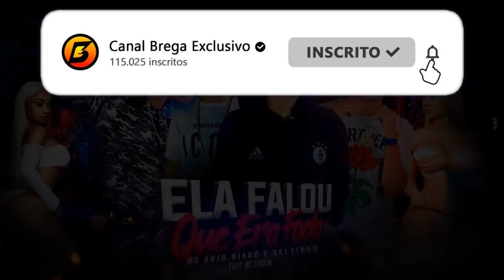MC ANJO, NIAGO E SELTINHO Feat. MC ZAQIN - ELA FALOU QUE ERA FODA